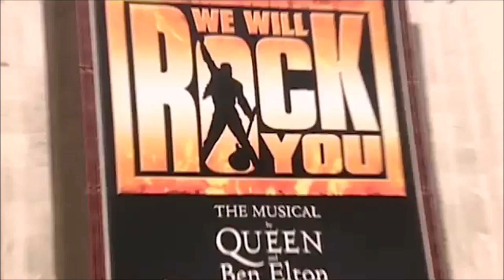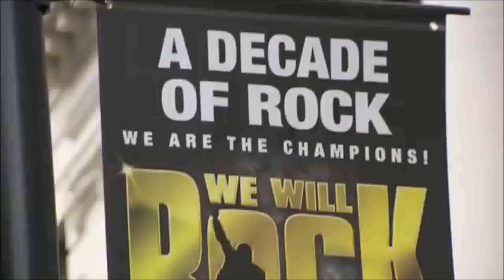QUEEN THE GREATEST - EPISODIO 43: WE WILL ROCK YOU - IL MUSICAL | ***IN ITALIANO***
Queen The Greatest - una celebrazione di 50 tra le più grandi canzoni, performance e risultati della storia dei Queen fino ad ora.

A partire dal 19 Marzo 2021 e per 50 settimane, questa serie di video sul canale Youtube ufficiale dei Queen ci accompagnerà lungo un viaggio che ci mostrerà i momenti chiave della straordinaria carriera dei Queen.

Episodio 43: Dalla sua serata di apertura al Dominion il 14 maggio 2002, We Will Rock You è diventato rapidamente una delle scelte più gettonate tra i musical nel Regno Unito e all'estero.
Nel suo secondo anno al Dominion ha vinto in cinque categorie nei premi “Theatregoers Choice”, incluso il premio come miglior nuovo musical. Nel 2011, a nove anni dal debutto, lo spettacolo ha vinto il prestigioso Premio del Pubblico degli Olivier Awards, l'unica categoria votata interamente dal pubblico. Oltre ad numerosi premi internazionali per produzioni in tutto il mondo.
Quando lo spettacolo ha chiuso i battenti il 31 maggio 2014, We Will Rock You era diventato lo spettacolo più longevo di sempre al Dominion ed è andato in scena ben 4.600 volte.
Prendendo il suo giusto posto nella storia del West End, lo spettacolo si colloca con orgoglio nella Top 10 dei musical più longevi di tutti i tempi, ottenendo migliaia e migliaia di standing ovation!

Tutti i diritti sono della Queen Production Ltd e del canale QueenOfficial.

Io detengo solo i diritti intellettuali dell'opera di traduzione.